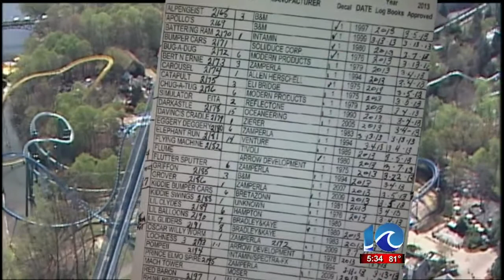Stephanie Harris reports on local roller coaster safety